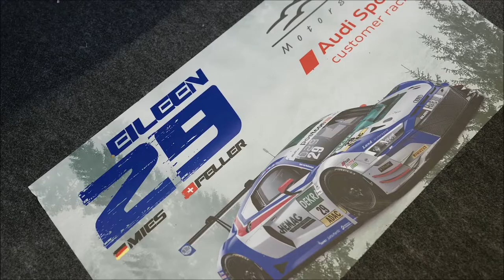ADAC GT Masters 2021: Champions Ricardo Feller and Christopher Mies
Quadruple championship success in the ADAC GT Masters: At the season finale at the Nürburgring, Audi Sport driver Christopher Mies and his teammate Ricardo Feller secured the title in the drivers’ classification. Their team Montaplast by Land-Motorsport won the ADAC GT Masters Team classification. Ricardo Feller was also delighted with the title in the Junior classification. The Trophy title went to Florian Spengler, another Audi driver.

Source : Audi